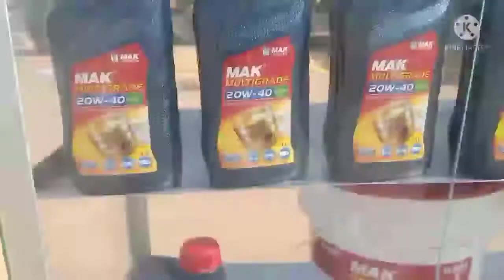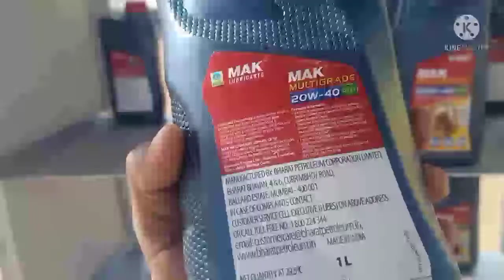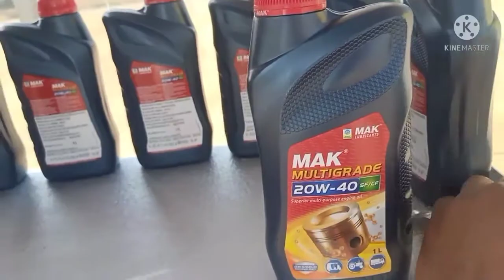MAK Engine Oil || Bharat Petroleum Corporation Limited || Orginal MAK Engine oil branding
सबसे बेस्ट इंजन ऑयल MAK Oil
mrmahendrasingh22 YouTube Chanel